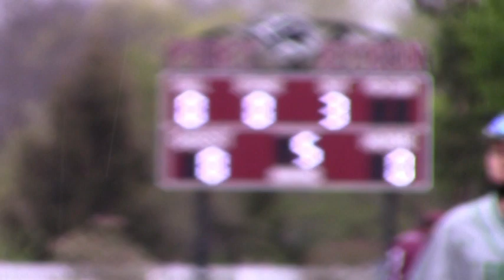Bishop Ludden @ Port Byron 2021 Varsity Baseball No Hitter